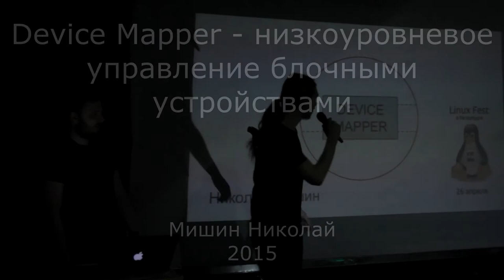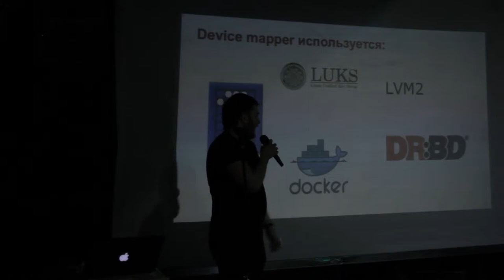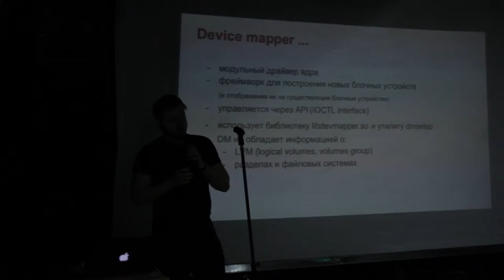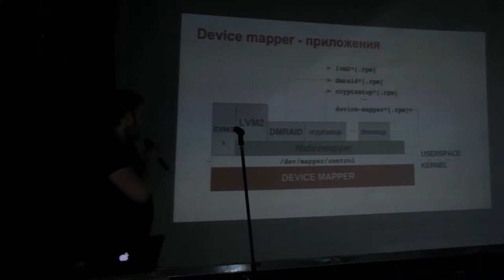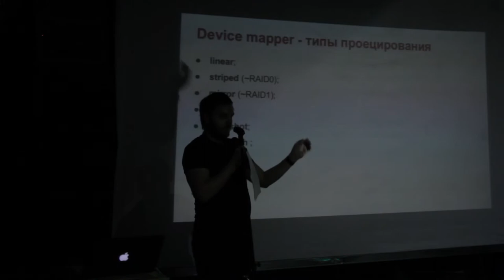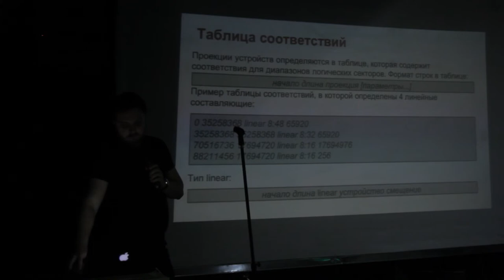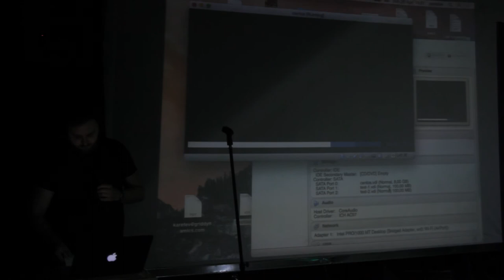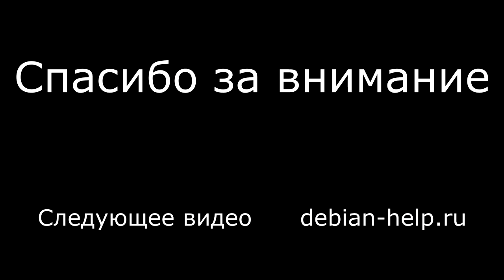Device Mapper - низкоуровневое управление блочными устройствами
Первый доклад на апрельском Линуксфесте в Петербурге. Device Mapper - модуль ядра Linux, который служит основой для некоторых технологий высокого уровня и активно используется в таких проектах как: dm-crypt, TrueCrypt (версия для ОС Linux), LVM2, dm-multipath, Docker и др.